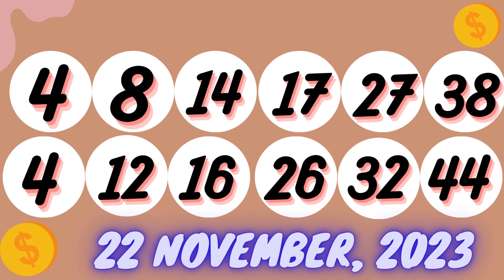Michigan Evening Lottery Drawing Results - Nov 22, 2023 - Daily 3 - Daily 4 - Lotto 47 - Powerball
Today November 22, 2023, Find in this video the Michigan evening lottery live drawings results, Top payouts(prizes), and the latest winning numbers. These Michigan Evening lotteries' live drawings results are drawn in the evening time daily.

The Michigan Evening Lottery live draw results are broadcasted in the Evening daily at 07:08 p.m., ET. by The Michigan Public Act 239 broadcast. Every day, The Michigan Evening Lottery live draws videos are uploaded on this YouTube Channel "Lottery Results". For other USA States lottery results, winning numbers, payouts, and news.

Find in this post, Daily 3 Evening, Daily 4 Evening, Fantasy 5, Lotto 47, Keno, Poker Lotto, Powerball, Mega Millions and Lucky For Life live drawing lottery results, jackpot prizes, and winning numbers for today Nov 22, 2023, past 30 days.